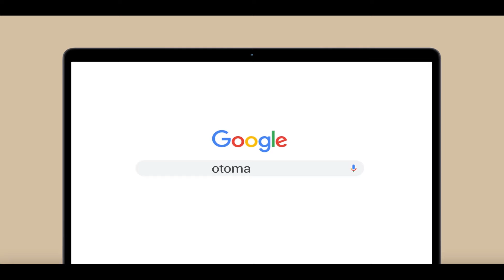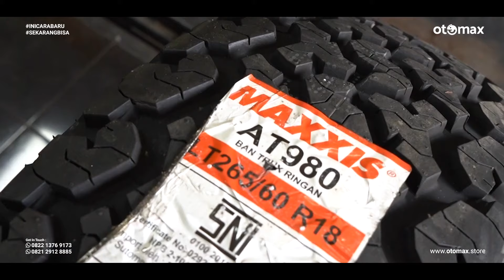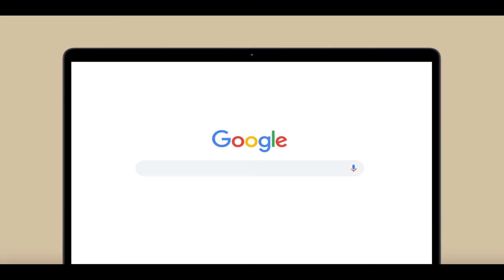Modifikasi Pajero 4x4 Kolaborasi Velg Lenso & Ban Maxxis A/T Siap Masuk Hutan| otomax store